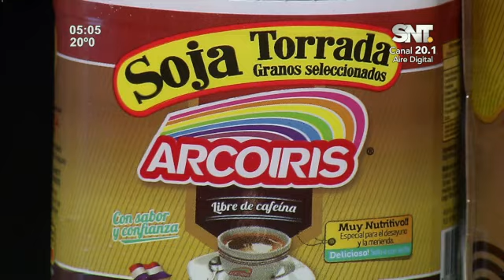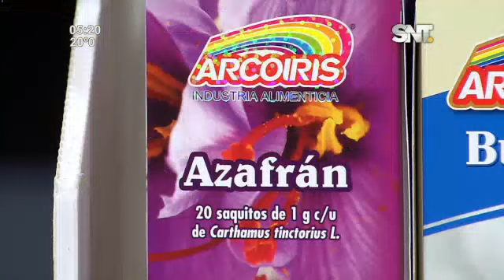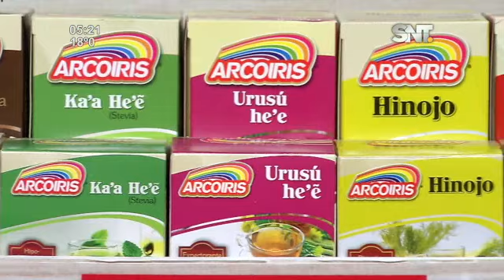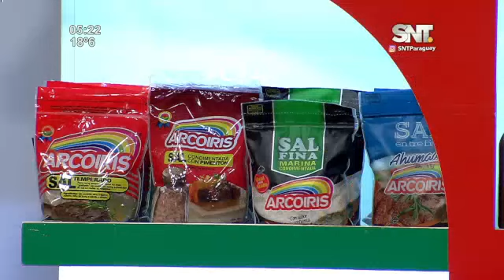Kay'uhápe: Programa del 26 de Julio del 2022